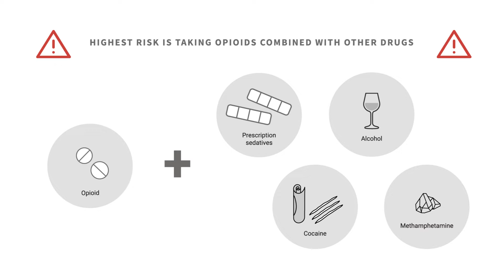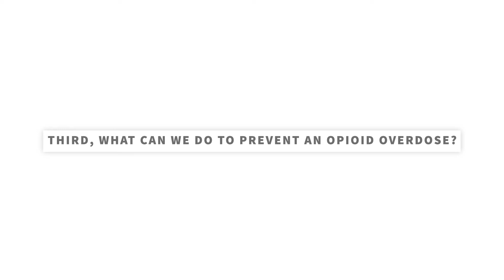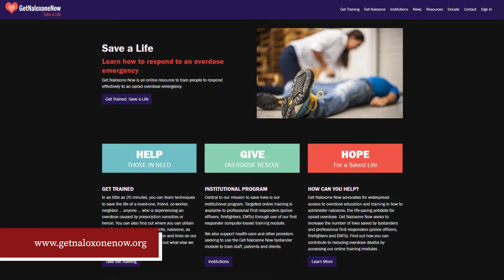Opioid Overdose: Dr. Anna Lembke explains the signs & prevention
In this video, Dr. Anna Lembke discusses how to recognize opioid overdoses. She explains how opioids affect the body, including how they slow breathing and heart rate, sometimes to life threatening levels. Opioid overdoses are often accidental, and it’s critical to know the signs and how to prevent them from happening.

0:00 Introduction
00:16 What is an opioid overdose?
1:50 Signs of an opioid overdose
2:20 What can we do to prevent an opioid overdose?
3:30 Reach out for help

Dr. Anna Lembke is an addiction medicine specialist and chief of the addiction medicine dual diagnosis clinic at Stanford Medicine.